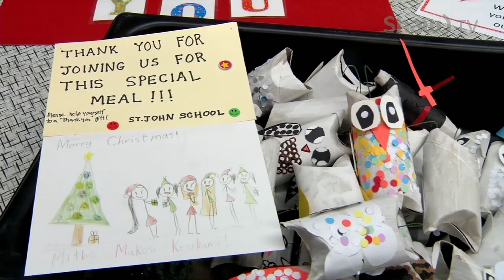Care & Share Holiday Lunch – Marv’s Place Auto Repair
Community volunteers came out to support Care and Share’s Holiday Lunch Program during their time at St. John School. Marv from Marv’s Place Auto Repair tells us why he’s a longtime Care and Share volunteer & how hard it is to serve delicious stuffing without eating it!